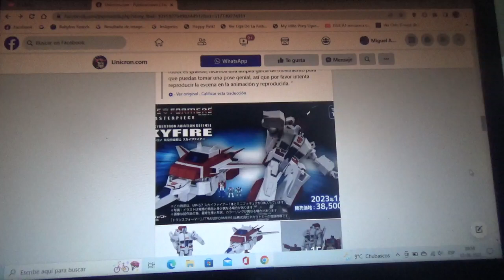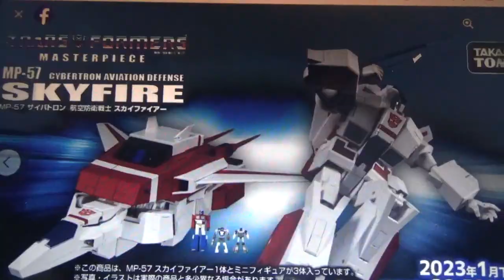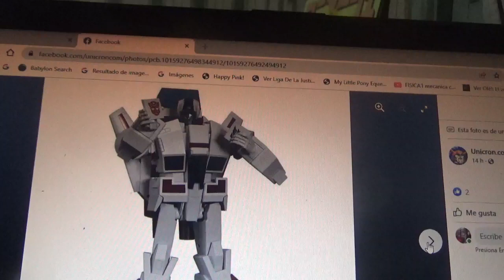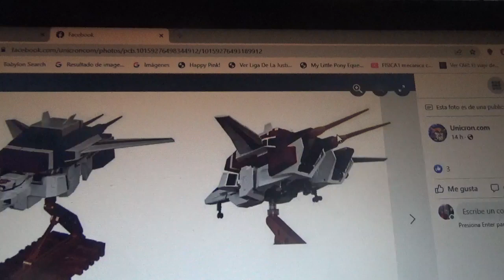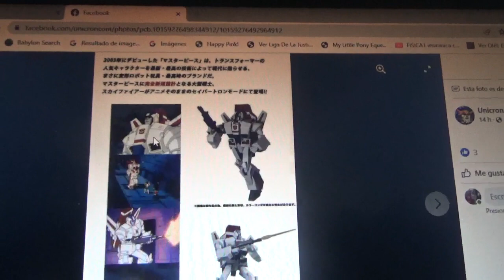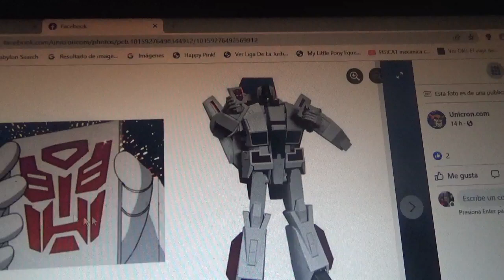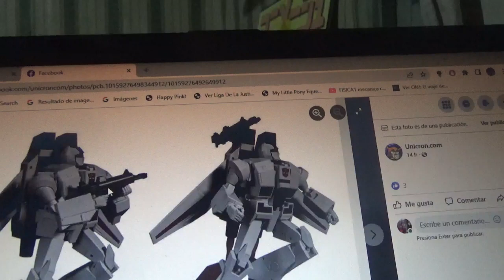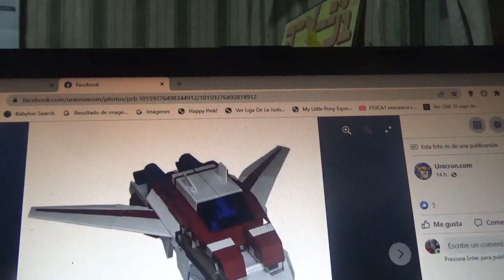1eras fotos de Transformers Masterpiece MP 57 Skyfire